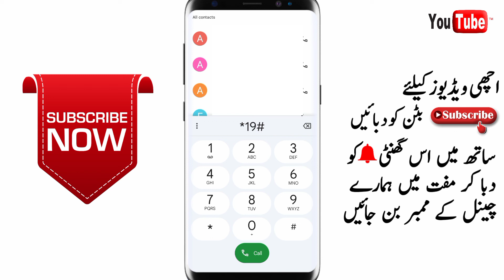telenor monthly internet package | telenor weekly internet package | telenor daily internet package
telenor weekly internet package
telenor daily internet package